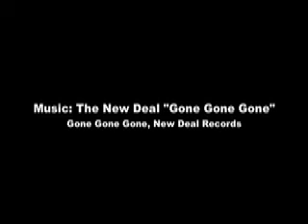Dragon Duo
Susan and Amy ski down Dragon Corridor at Great Glen Trails in Pinkham Notch, NH on Wedesday, 1/23/08 while I try desperately to keep up.